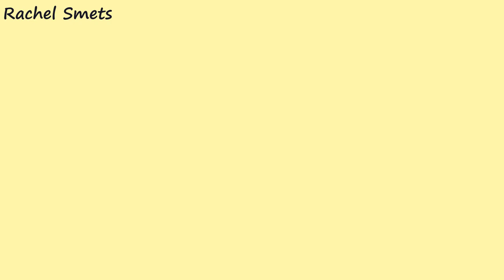3 Secrets To Boost Your CONFIDENCE. How to BE More Confident Today.||EASY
3 Secrets To Boost Your CONFIDENCE.  How to BE More Confident Today.
In this video, you will learn how to boost your confidence. With these 3 secrets you will be able to start growing your self-confidence today. These 3 hacks are practical and easy to implement.
These 3 secrets have been proven over and over and are common hacks among successful people that I have researched and interviewed for my book, Awaken Your Confidence.
Watch this video and start to BE more confident today!

// FREEBIES
Change Your BELIEFS to Overcome Fear and Panic.

👉HOW TO GET UNSTUCK AND CREATE THE LIFE YOU’RE MEANT TO LIVE. Free training

//COURSES
►Unstoppable SELF-CONFIDENCE - Your Key to Success!

►LEAD Without Fear. GAIN THE COURAGE TO SUCCEED

🌼 🌼 Rachel helps you CHANGE from STUCK in an unfulfilling career/life to a meaningful FREEDOM lifestyle. Find Clarity, Confidence and Create your next step to live the life you desire.🌼 🌼

// MORE INSPIRATION

If you'd like to watch the replay of 3 Secrets To Boost Your CONFIDENCE.  How to BE More Confident Today.